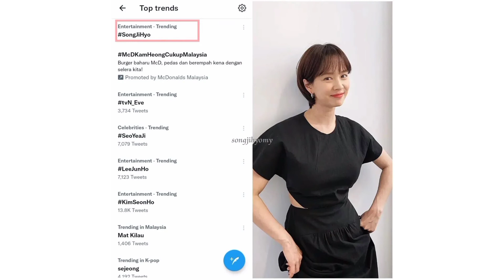Song Ji Hyo ft Glutanex 2022